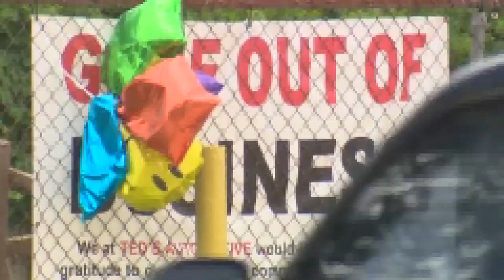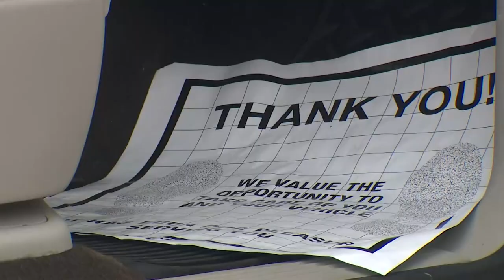After 33 years, longtime mechanic Ted Johnson is retiring and closing shop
Ted Johnson has been a pillar of the community in Independence Heights, and in just two weeks, after 33 years on the job, he’s retiring.